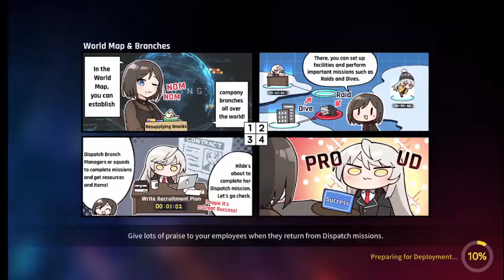[Counter:Side SEA] Great Combo